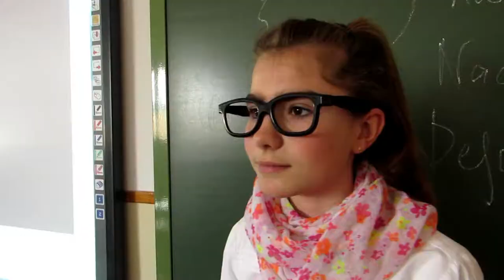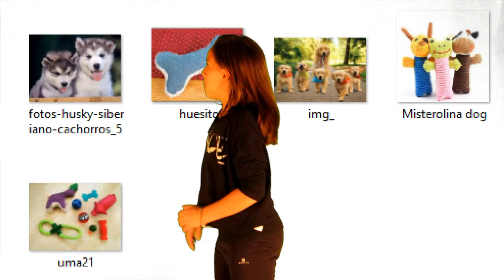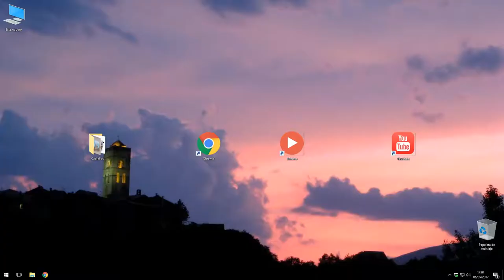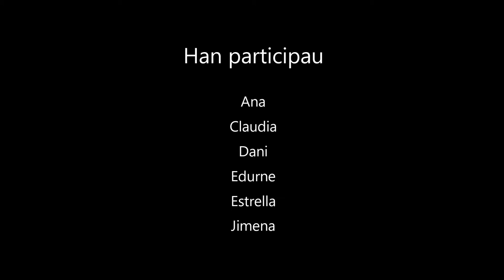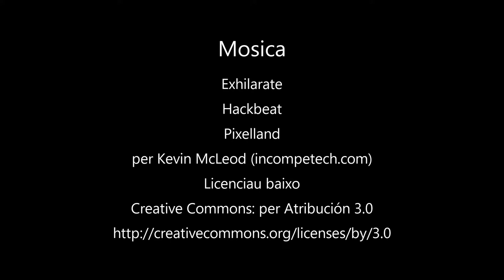Esnavesando per internet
Si te dicen que no lo toques, per bela cosa será, ¿no? Estas ninas no fayón caso y asinas les vayó.

Video feto per os borches d'aragonés d'o CEIP Asunción Pañart de L'Aínsa en o curso 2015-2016.